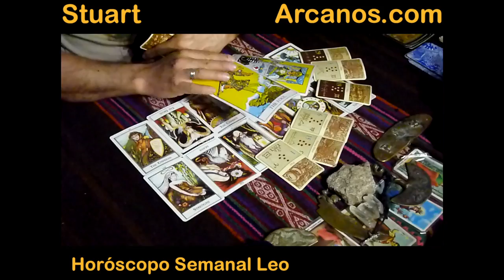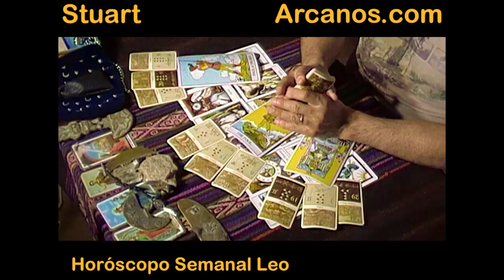Horoscopo Leo del 29 de junio al 5 de julio 2014 - Lectura del Tarot